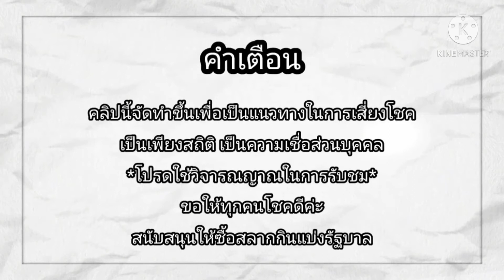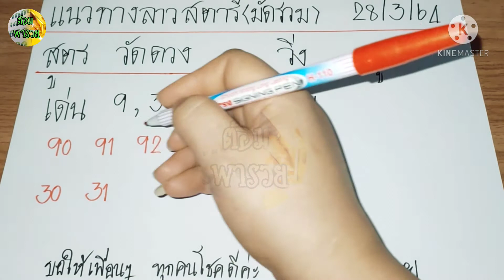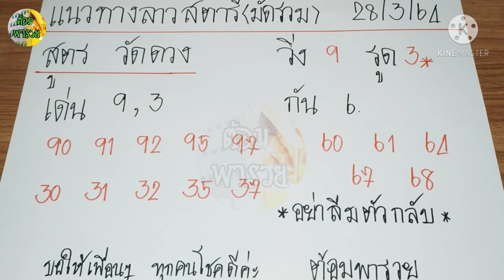แนวทางลาวสตาร์วันนี้(มัดรวม ทุกลาว) วันที่ 28/3/64@ต้อมพารวยธูปไอ้ไข่ให้โชค